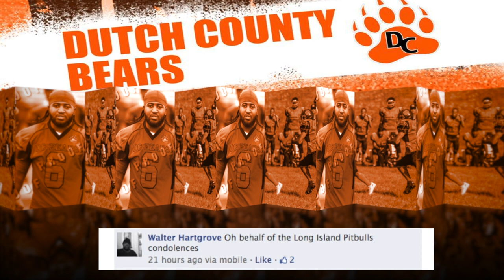Rest In Peace Alvin ( SpinMove360 / Five Star Football )